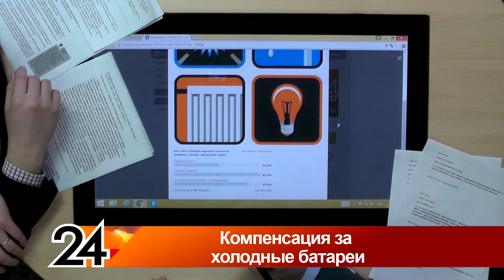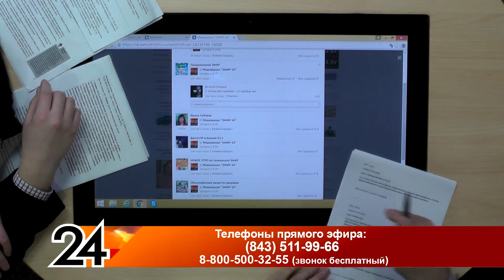Главные новости - "Компенсация за холодные батареи"